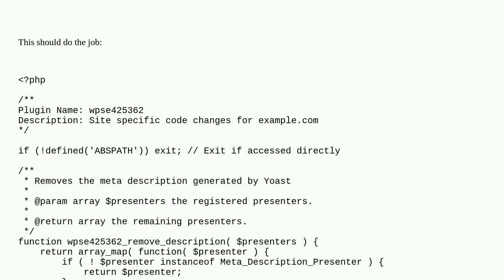Wordpress: How to disable Yoast meta description for all pages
How to disable Yoast meta description for all pages

A special thanks goes out to the awesome community

  plugins post-meta plugin-wp-seo-yoast